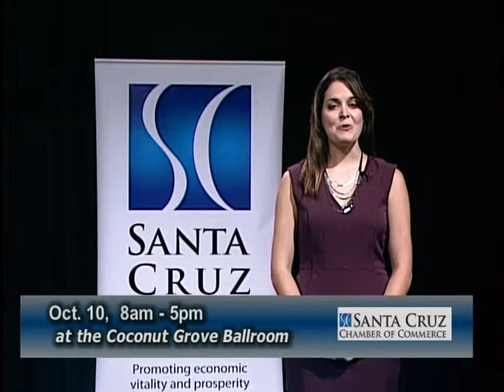Santa Cruz Chamber Women's Leadership Forum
"Women at Work: Unlocking Our Potential" at the Coconut Grove Ballroom, 8 AM to 5 PM.